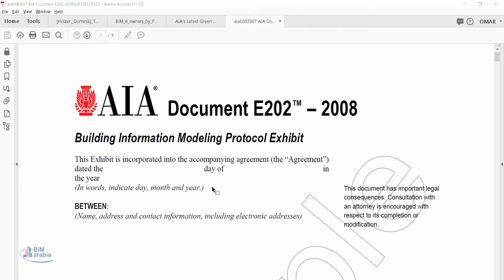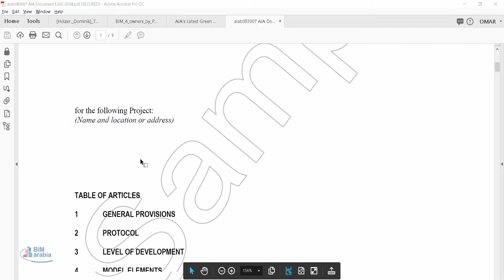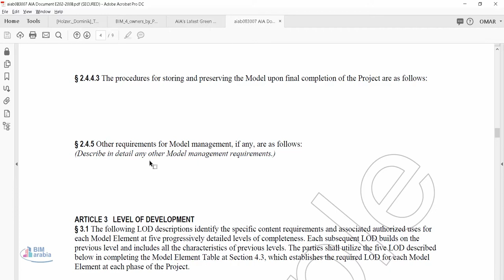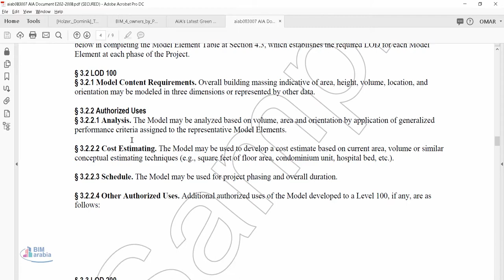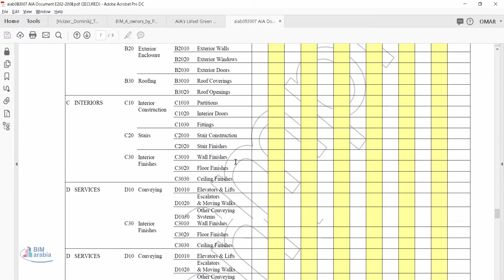aiab083007 AIA Document E202 2008